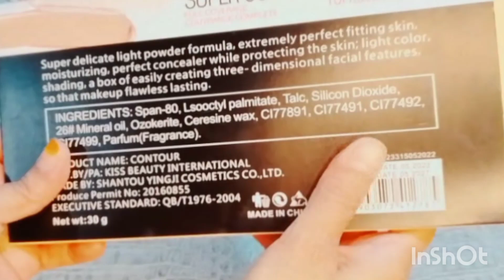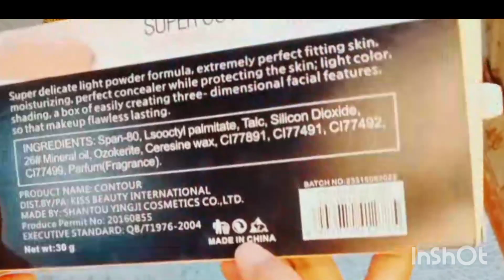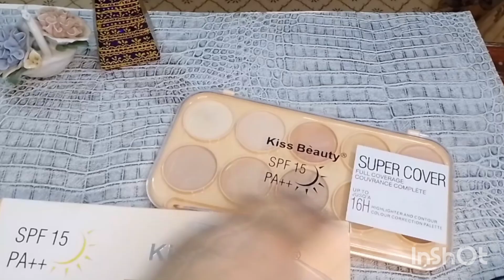how to control face || review kiss beauty makeup products||by Rubies kitchen5049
Rubies kitchen5049 ,food lovers
 product for beginners || Best Concealer&Contour pallete review by Rubies kitchen5049

Assalamu alaikum
Aj mai ap ky sath share krongi
Makeup pallete ka review
Our product  name hy  concealer control &highlight
Pallete ye kiss beauty ka protect  h
What are its benefits?
Ap ky sat share krongi
contour palette
highlight pallete
concealer palette
sunblock Spf15
Best contour palette in pakistan
Best Control Plate for Asian Skin
Best contour palette for makeup artist
Best Contour Palette Combination Skin
best color corrector
best highlighter
Best Contour Palette
Best Contour Palette for beginners
Best Contour Palette Review
Best contour palette for dark skin
best color corrector
All Skin Type Color Corrector
Best Skin Protector  Rubies kitchen

Best Makeup Base
best brand
Kiss beauty
affordable product
The Easiest way to spply contour makeup
three in one Palette
Rubies kitchen
Kissbeautykapalette